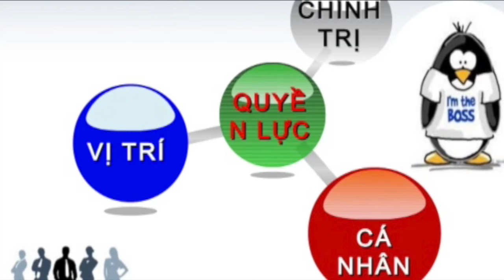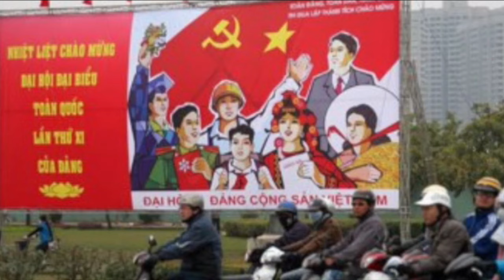iVNews: Quyền Lực Đang Được Chia Lại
11/10/2016
Antoine Cường Biên Soạn
Destiny Nguyễn Thực Hiện